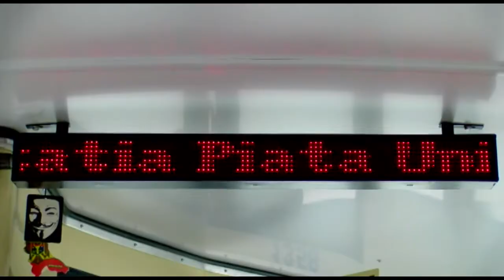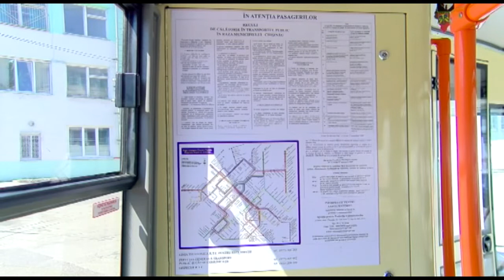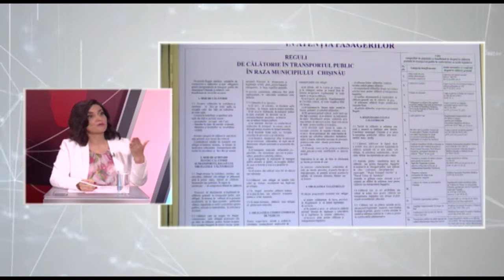NOI DESPRE NOI 24 05 2019